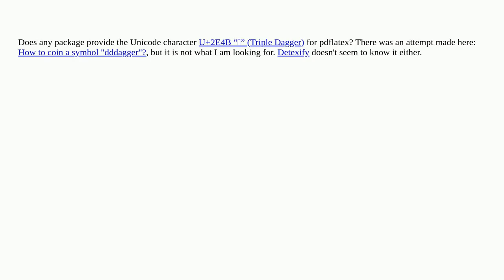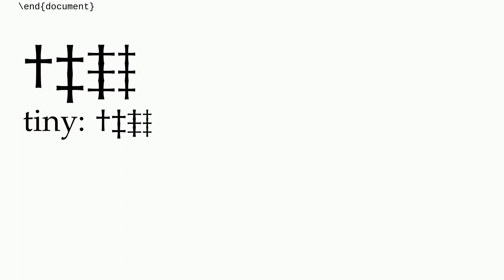Tripple dagger ⹋ in pdflatex?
A special thanks goes out to the community

  unicode pdftex